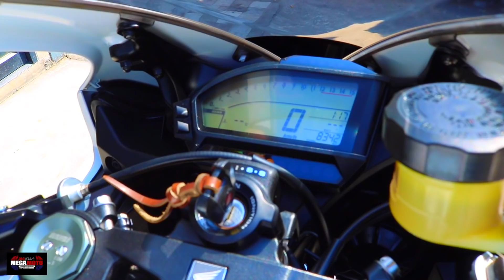กำเงินมาสี่พันขี่กลับได้เลย Honda Cbr 1000RR ใหม่กว่านี้ก็ป้ายแดงแล้ว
!มาใหม่สภาพใหม่โครตๆ ฟรีดาวน์ ออกรถ 4000จบๆ ราคาเร้าใจที่สุด!

ขาย Honda Cbr 1000 RR รถศูนย์พร้อมทะเบียนแท้ ปี 2015 รถมือเดียว สภาพใหม่กริ๊ป สวยกริ๊ป สีเดิมโรงงานทั้งคัน ไม่มีอุบัติเหตุพร้อมการันตรีสภาพ วิ่ง 8xxxโล ไมล์แท้ๆไม่มีกรอ ขี่ดีเหมือนรถใหม่ พร้อมออกทริปทันที ราคานี้บอกเลยช้าอดแน่นอน!

กดรับเพื่อนยินดีตอบทุกคำถาม

- ท่อ Termignoni
- ท่อเดิมมีให้

จัดไฟแนนท์ได้ ฟรีดาวน์ ออกรถ 4000

สถานที่ร้าน Mega Moto ซอยประดิษฐ์มนูธรรม 15 ซอยติดกับเซ็นทัลเลียบทางด่วนเข้ามาในซอยอยู่ซ้ายมือ ตรงฟิตเนส Active สามารถมาทางลาดพร้าว 71 ได้คับ

Line golf400club